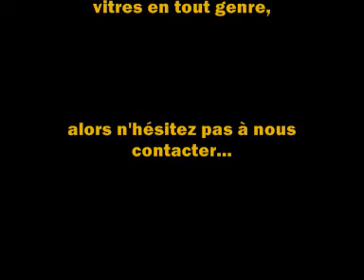pub gégé réparation électro ménager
hihihi. no comment